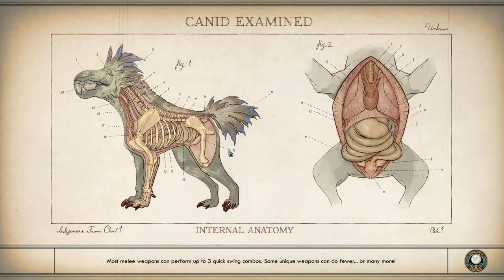The Outer Worlds [2] A Slicker Vicar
These companions seem interesting. Can't wait to unwind their stories.

Can't see why anyone would side with the town at this point.